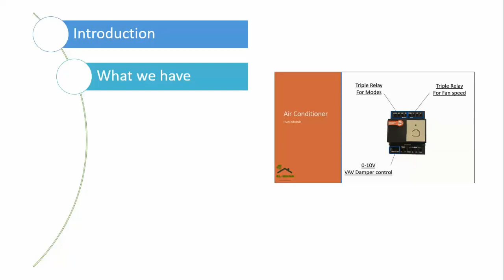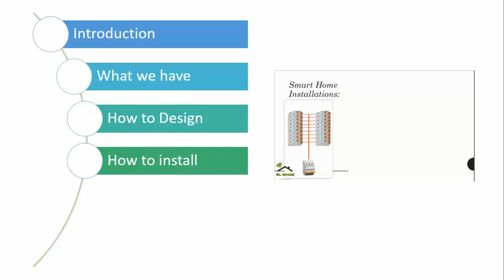Introduction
G4 Smart Home tutorials Introduction

Free during EID

go to

or go directly to